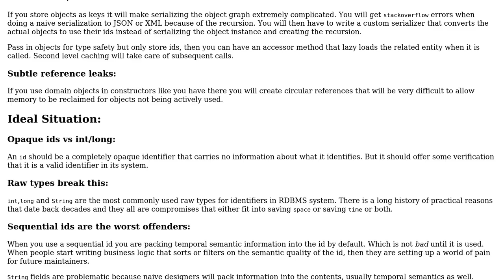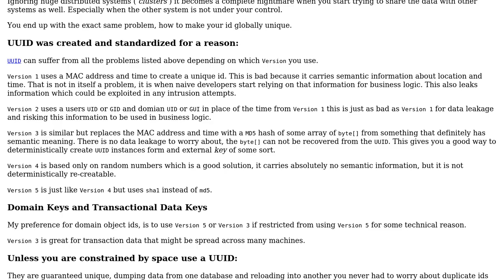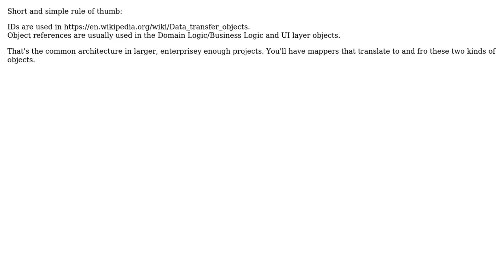Member: Use unique IDs vs domain object (3 Solutions!!)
Member: Use unique IDs vs domain object

With thanks & praise to God, and with thanks to the many people who have made this project possible! | Content (except music & images) licensed under CC BY-SA | Music | Images & others | With thanks to user ytoledano user herzmeister user 0fnt and the Stack Exchange Network Trademarks are property of their respective owners. You are responsible for your own actions.